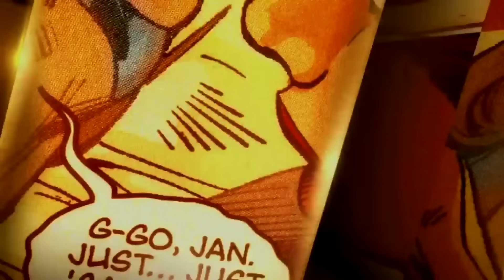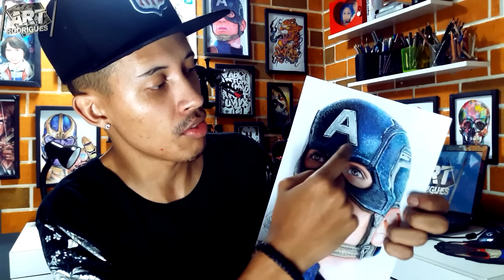Desenhando o Capitão América | Os Vingadores: Guerra Infinita (Chris Evans)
MATERIAIS, REFERÊNCIA E CORES USADAS ABAIXO

Folha: A4 Canson Layout 180g Lisa
Lápis:Faber Castell Eco Escolar
Borracha: Mono towbow 3,8
Caneta Branca: POSCA , Gelly Row
Caneta Nankin : STABILO
Marcador : Le Plume
Tempo desse trabalho: 11h e 47m

ROSTO:
Rosa Claro e Roca Chiclete
Marrom
Canela
Bordo
CAPACETE:
Azul Cobalto
Roxo
Azul Marinho
Verde Mar
Preto
Cinza Claro e Escuro

PRESILHA DO CAPACETE:
Ocre Queimado
Marrom
Areia
Verde Musgo

OLHO:
Preto

Música - Cinematic Hybrid Music 📞 Dúvidas Sobre o Curso chamar no Whatsapp Abaixo